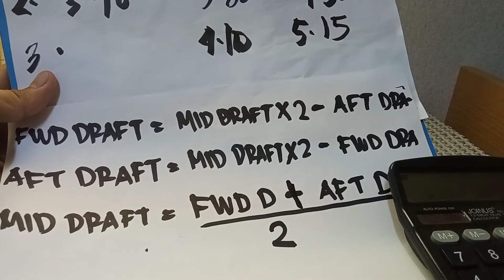HOW TO COMPUTE SHIPS DRAFT|PART 2|BYFRANCISDELACRUZ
This is basic computation of how to compute ships draft if two drafts are given and one is missing.